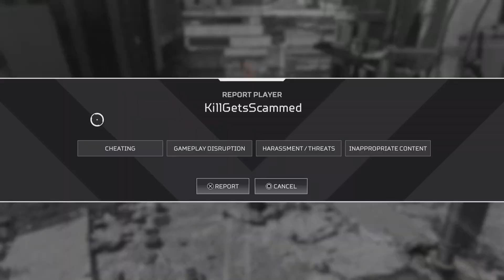Good times pt.3